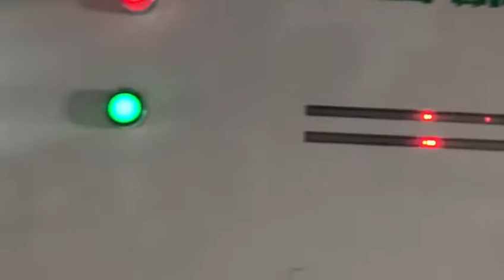Belt color sorter machine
Can sorting beans and many materials